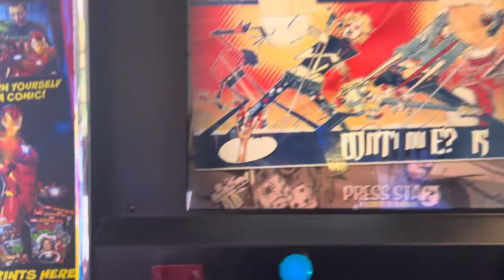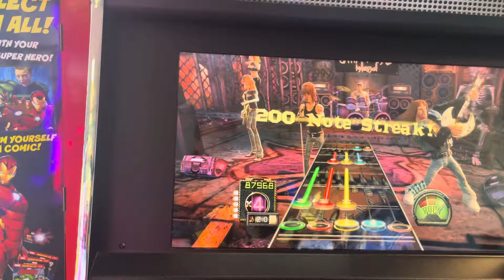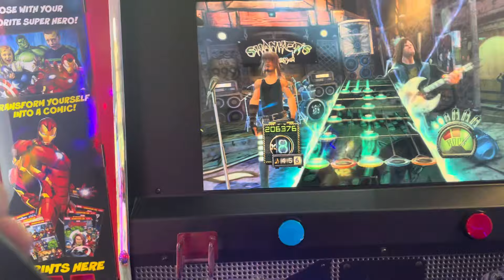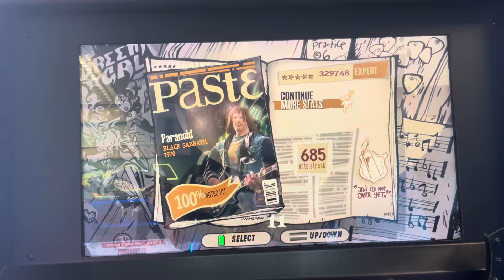Guitar Hero Arcade - Paranoid by Black Sabbath - Expert 100% FC